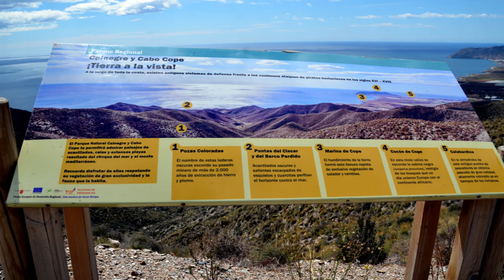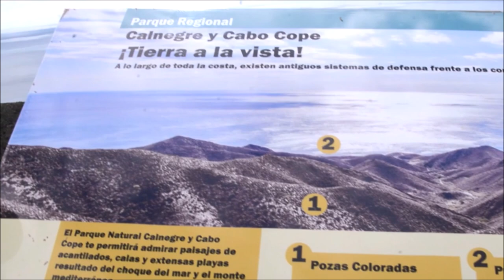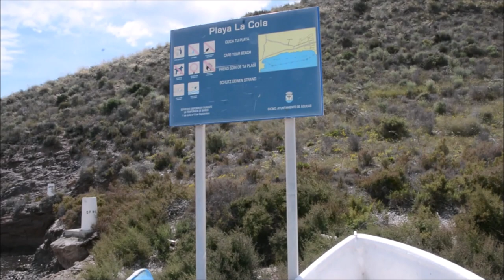Desde Calnegre y sus Puntas hasta Cabo Cope y su Marina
Litoral
Naturaleza
Ecología
Ecologismo
Lugares
Paisajes
Región de Murcia
Viajes
Águilas
Lorca
Calnegre
Puntas de Calnegre
Cope
Cabo Cope
Marina de Cope
Playas